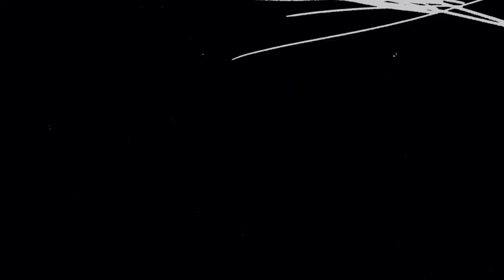Bleach Thousando Blood Warfare Segundo trailer do anime oficial